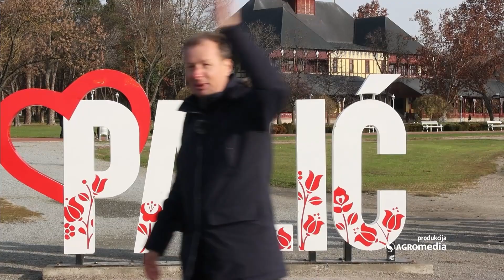Čvarkijada na Paliću - Kako se Tope Pravi Domaći Vojvođanski Čvarci?